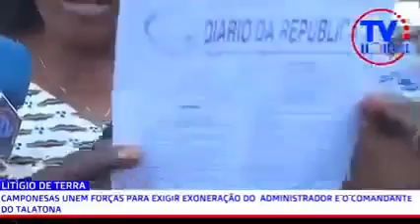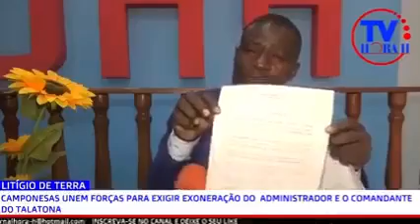Vem ainda ver Camponeses exigem demissão de altas figuras do Regime🇦🇴🤐🤐🙌